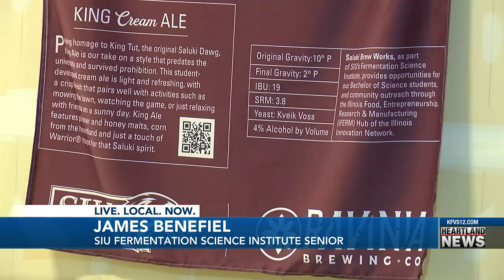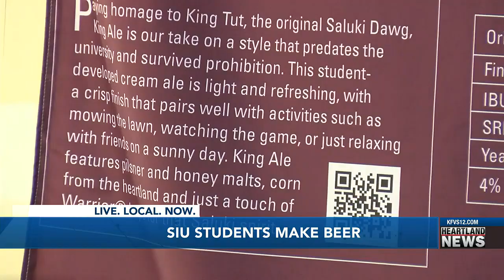SIU students make beer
A new ale beer just hit the market and it’s brewed by some local college students here in the Heartland.